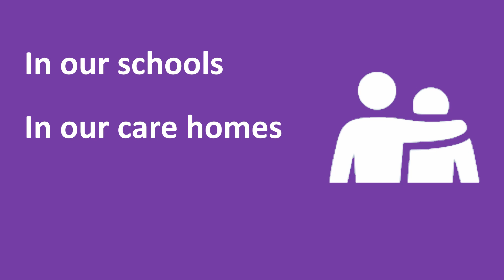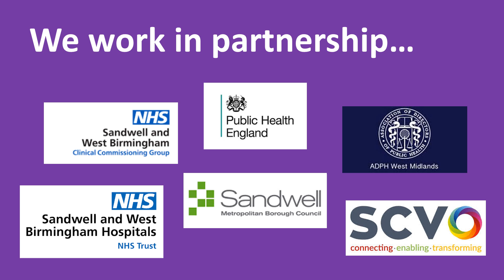Sandwell COVID-19 Outbreak Plan - Summary